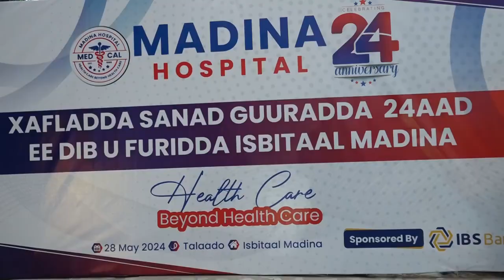Wasiirka Amniga Cabdullahi Sheekh oo caawa ka qeyb galay xafladda sanad-guurada 24-aad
Hadal-jeedintii Wasiirka Amniga Soomaaliya Cabdullahi Sheekh Ismaaciil Fartaag oo caawa ka qeyb galay xafladda sanad-guurada 24-aad ee Isbitaalka Madiina.